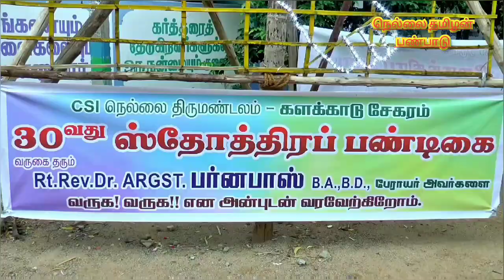குப்பையில்லா களக்காடு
குப்பையில்லா களக்காடு விழிப்புணர்வு பேரணி